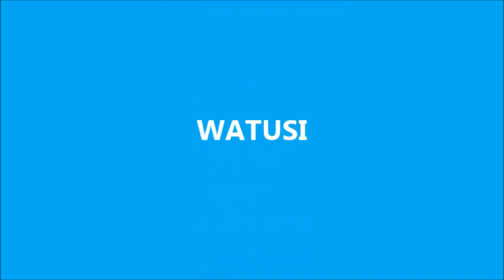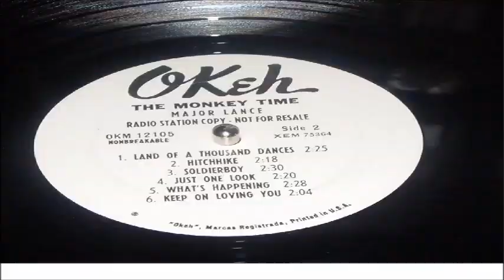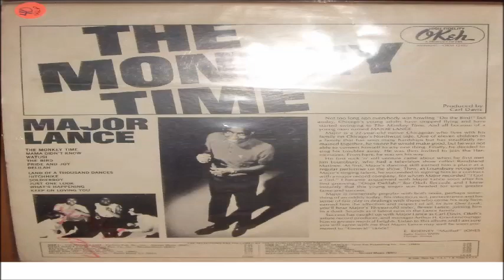MAJOR LANCE WATUSI LP PROMO OKEH